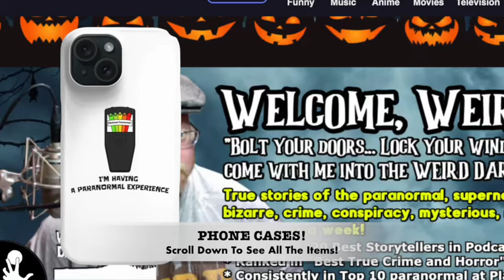“HISTORY’S MOST VIOLENT GHOSTS” and More Terrifying True Stories!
Weird Darkness is narrated by professional full-time voice actor Darren Marlar. No A.I. voices are ever used in the show. Darkness Syndicate members get the ad-free version with all artwork created for the YouTube and podcast thumbnails

IN THIS EPISODE: Many ghost stories are frightening but leave the person encountering them shaken, but no more worse for wear.  Perhaps a light touch on the shoulder, the moving of an object, a whisper in the ear, or a cold chill for the more intense cases.  But then there are those hauntings that leave the person hysterical… or physically hurt… or even dead.  We’ll look at some of the most violent ghosts and hauntings of all time.  (History’s Most Violent Ghosts) *** Dixon, Illinois needed a bridge – Mr. L.E. Truesdell was an expert bridge builder.  But people had doubts as to whether what he was being asked to do could be accomplished.  The naysayers were ignored – and tragedy arrived, (The Truesdell Bridge Disaster) *** The witch trials in Salem, Massachusetts were horrid… the trials in Europe even more so.  Now, imagine being a soldier tried as a witch because you returned with supernatural knowledge imparted to you after you were abducted by extraterrestrials.  It sounds like the makings of a terrible novel and an even worse movie… but it’s the true story of Major Thomas Weir. (The True Story of the Alien Abduction Witch Trial) *** He’s believed to have killed over 50 women inside his soundproof torture trailer – which he called his “toy box.”  We’ll look at the case of serial killer David Parker Ray.  (Evils of the Toybox Killer) *** Our criminal justice system tries to be the most fair in the world – considering the accused “innocent until proven guilty.” And while our system is not perfect, for the most part it does its job well.  But because it is not perfect, once in a while a murderer walks… or even worse, an innocent defendant goes to prison.  And in some cases, that innocent person is convicted and imprisoned based on one thing – they confessed to the crime that they didn’t commit.  Why would someone do that? (Why Do Innocent People Confess?) *** Port St. Lucie, Florida is full of disturbing urban legends – some true, many false – as urban legends go. But somehow, most all of these terrifying stories tie back to a single oak tree in a neighborhood park, and Florida’s first serial killer. (The Devil Tree Hauntings)

00:00:00.000 = Cold Open and Show Intro
00:04:50.750 = The Devil Tree Hauntings
00:17:28.301 = History’s Most Violent Ghosts
00:40:09.259 = The True Story of the Alien Abduction Witch Trial
00:49:28.485 = Evils of the Toybox Killer
01:02:36.295 = The Truesdell Bridge Disaster
01:13:32.555 = Why Do Innocent People Confess?
01:21:29.451 = Show Close
“The True Story of the Alien Abduction Witch Trial” by Marcus Lowth for UFO Insight
“Evils of the Toybox Killer” by Jaclyn Anglis for All That’s Interesting:
“Why Do Innocent People Confess?” by Lea Rose Emery for Ranker